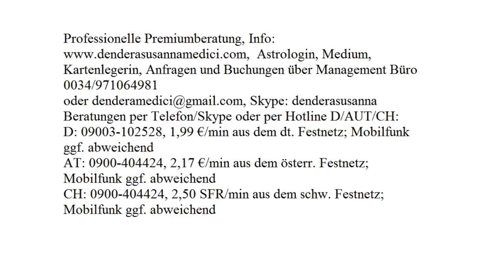Tageshoroskop: 10.11.2017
Astrologische Beratung: 250.-€/h
Mediale Beratung: 250.-€/h
Kartenlegen: 100.-€/h
Alternativ:
Hotline:
Bankverbindung:
Banco Sabadell
IBAN: ES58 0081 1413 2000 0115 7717
BIC: BSABESBB
Inhaber: Dendera Susanna Medici
Buchungen und Anfragen über das Management Büro:
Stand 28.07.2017